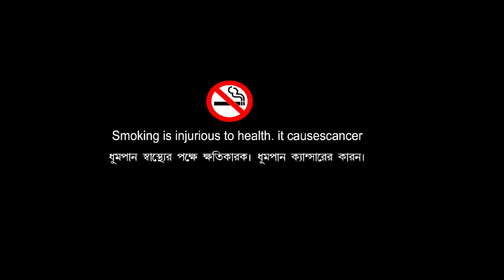DUSHMAN Tollywood Full Action Movie 2023 | Directed by Santu Kumar Dey | Presented by SK MOVIES